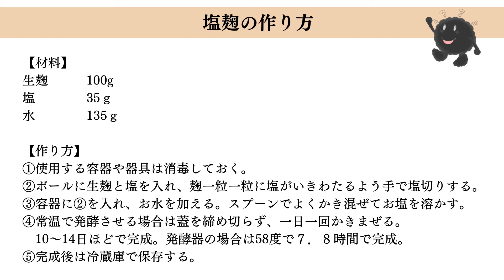【保存版】初心者さんも失敗しない塩麹作りのポイントについて解説しました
【  今日から作れる麹レシピ10選🎁  】
も配布してるで今日からぜひ活用してみてくださいね♪

みなさんこんにちは！ひろみです。
今回は初心者さんも失敗しない塩麹作りのポイントについて解説しました。

【目次】
00:00 オープニング
00:46 MENU
02:23 塩麹づくり！途中で水足していいの？
04:21 これがイチオシ！塩麹の作り方・レシピ
07:04 Q＆A

【クレジット】
効果音：

▷【自己肯定感アップ】なぜ麹で自己肯定感が上がるのか？理由&活用方法を解説

2018年に「一般社団法人日本麹クリエイター協会」を設立
2019年には鎌倉に麹専門店「麹Style」をオープン